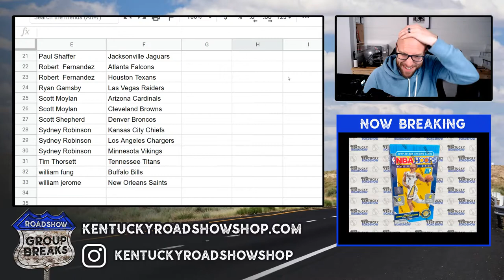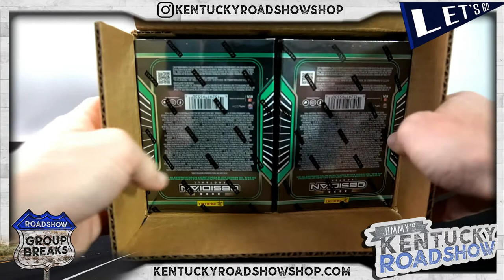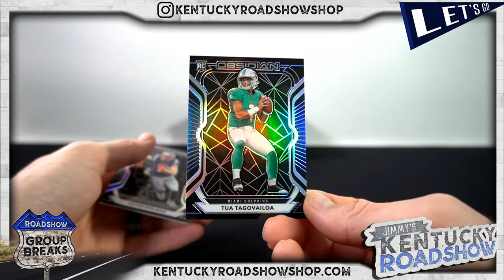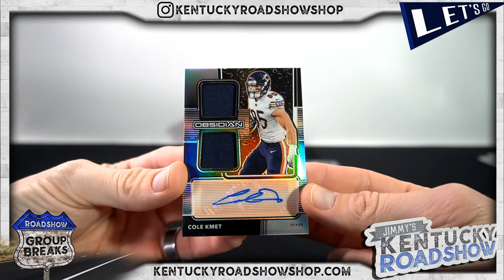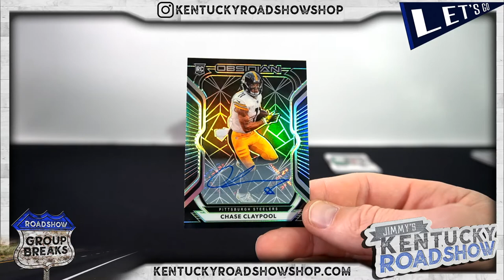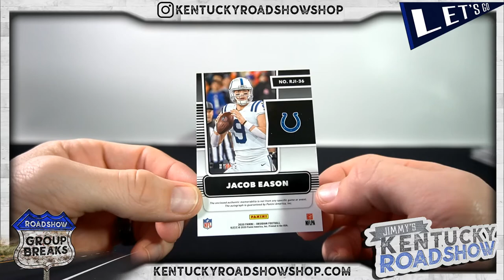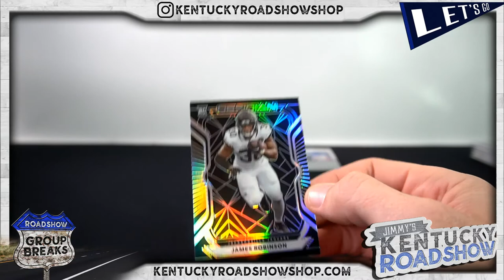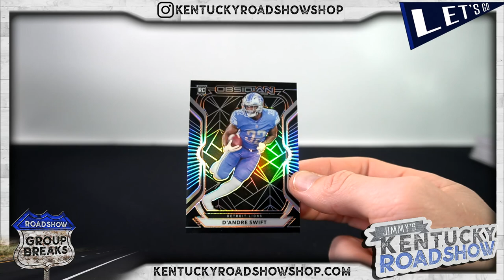2020 Panini Obsidian Football - 12 Box Case Break #1